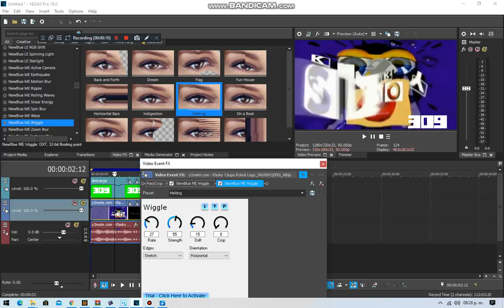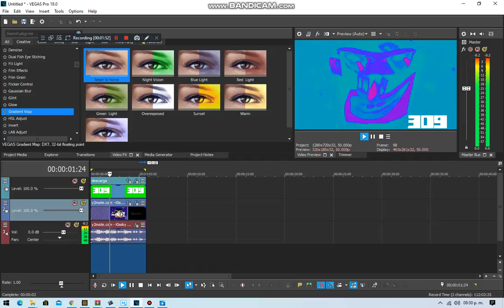How To Make Jaildenup V1